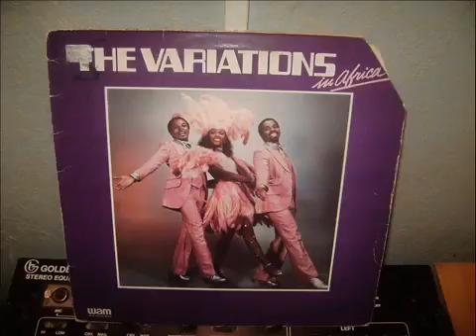THE VARIATIONS IN AFRICA kiss me